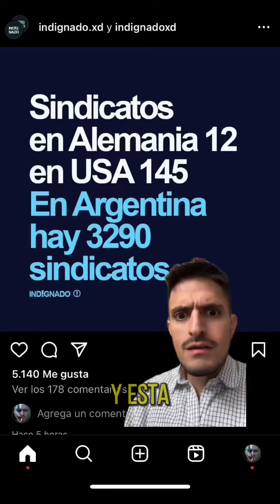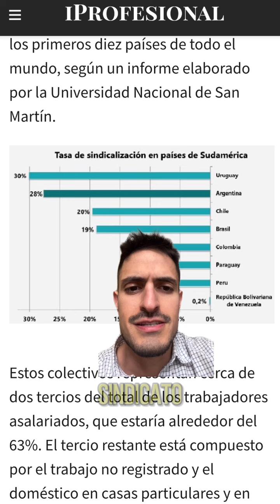La mentiras de la ultra derecha argentina mientras como una humita